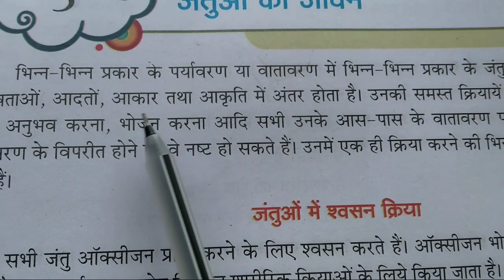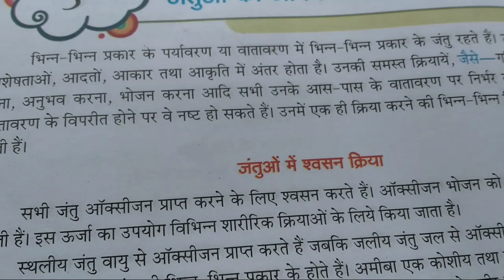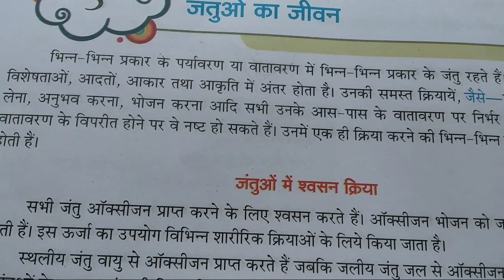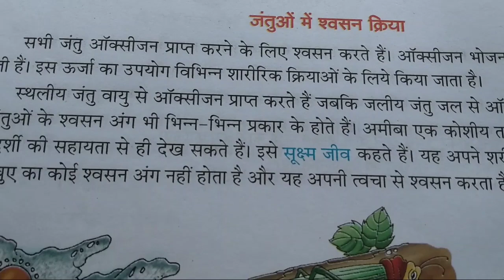Chapter-3जंतुओ में जीवन, Class-5,H Science